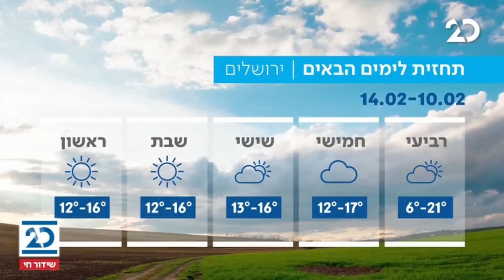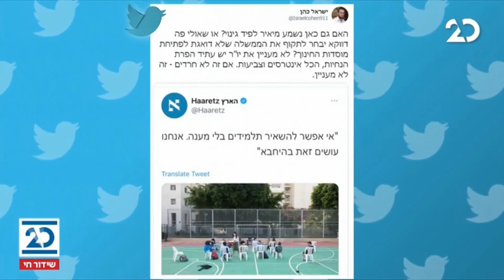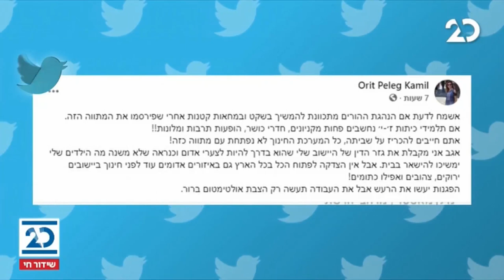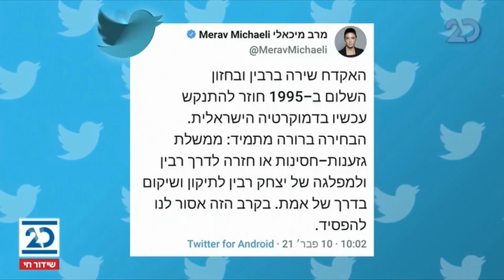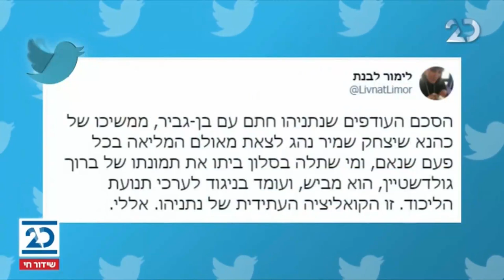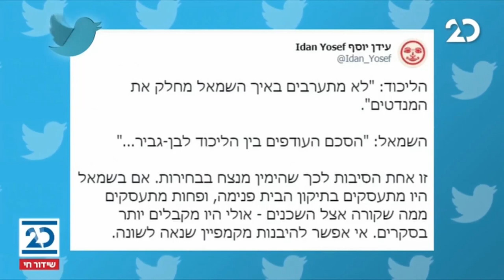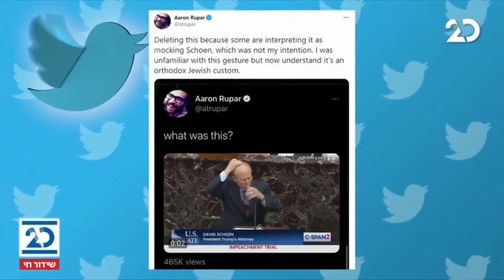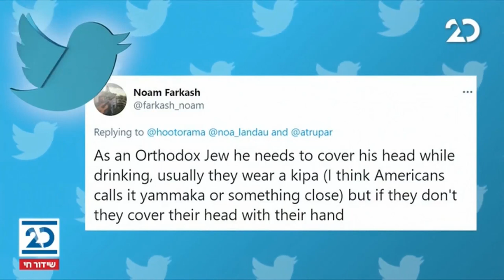שלוש ברשת עם יונתן אוחיון | 10.2.2021 | התכנית המלאה